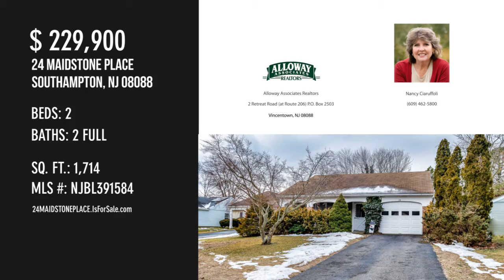24 MAIDSTONE PLACE, SOUTHAMPTON, NJ 08088 - Nancy Ciaruffoli - MLS NJBL391584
MLS NJBL391584

Now is your opportunity to own one of the largest models in  Leisuretowne. This generously-sized FAIRFAX model features 1714' sq ft of  flexible living space, located on a nice lot that backs to greenery.  Because of the position of this home on an "eyebrow," the home has an extra long driveway to accommodate two vehicles.  Once comfortably parked, you enter the home and find yourself in a spacious formal living area. The living room is partially opened to a dining room for entertaining value. The kitchen of this home has ample cabinet space in addition to a pantry for storage. It has a peninsula counter that opens to a breakfast area, which also seamlessly flows into a family room. There is a clear view from the kitchen to the family room sliders which lead to a screened porch for enjoying the beauty of your back yard. One of the nicest features of this model is that the living area is on one side and bedrooms are on the other. There are doors that can close off portions of the home f...

Contact Agent:
Nancy Ciaruffoli
Alloway Associates Realtors